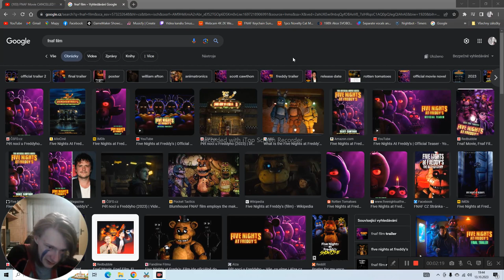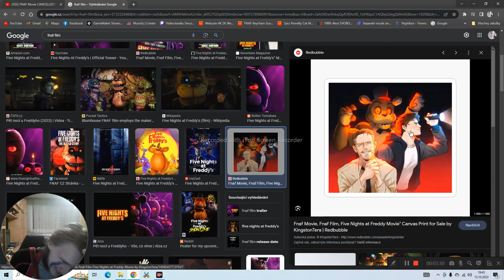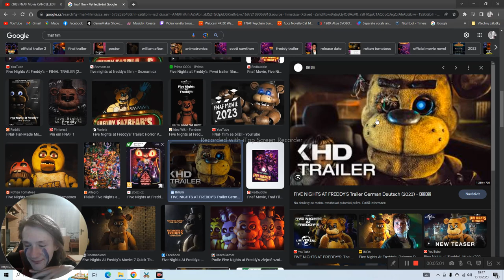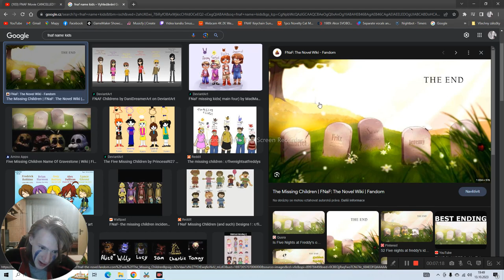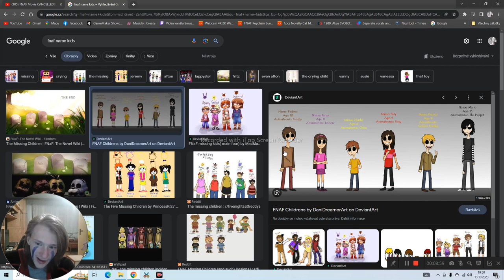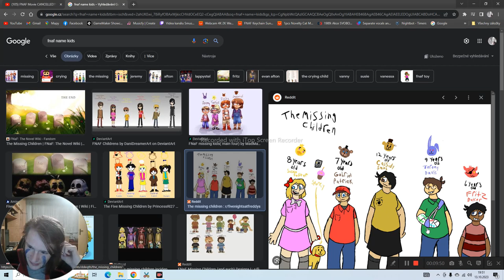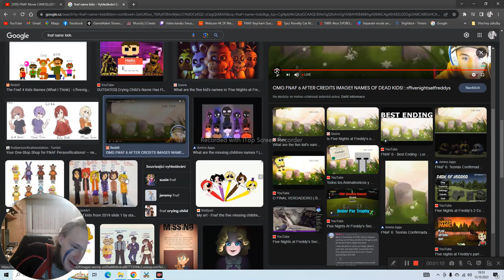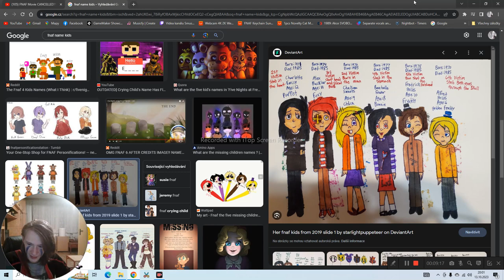info fnaf film atd